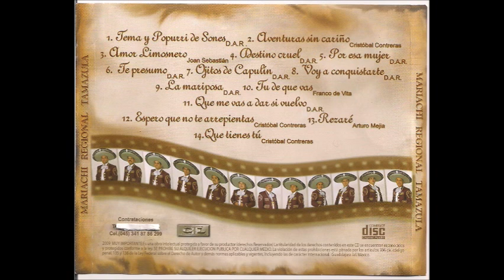Mariachi Real tamazula te presumo de Banda El Recodo